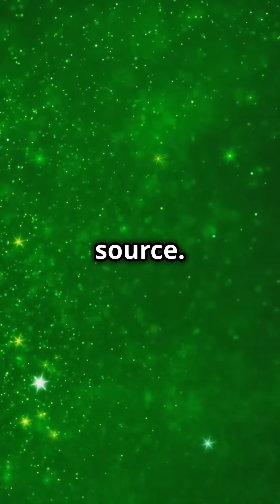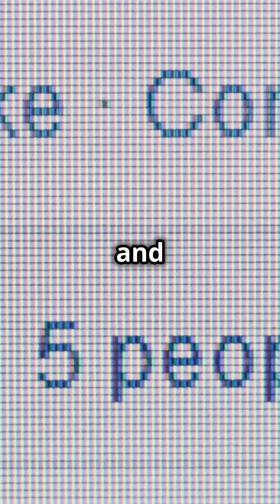The MicroSonic Energy Revolution: A Future Without Fuel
Imagine a world where energy independence is not a dream but a daily reality—where clean, sustainable technologies have replaced fossil fuels, and the air is fresh and pure. Welcome to the MicroSonic Energy Revolution, a breakthrough that's set to disrupt the status quo and redefine energy production forever.

At the heart of this transformation is the Microsonic Energy Device, a cutting-edge innovation engineered by visionary minds at Maxwell Chikumbutso Inventions. Together with marvels like the Saith Technologies Electric Car and its Self-Powering Electric Vehicle design, we're ushering in a new era marked by Free Energy Technology 2025. This is more than just progress; it's a Game-Changing Energy Innovation that promises a future where a Revolutionary Car That Needs No Charging becomes the norm.

Could this be Is This the End of Fuel? Dive into the Truth About Free Energy Devices and explore a world where energy is clean, abundant, and accessible to all. The future is bright, sustainable, and waiting for you—because The Future of Energy is Here.